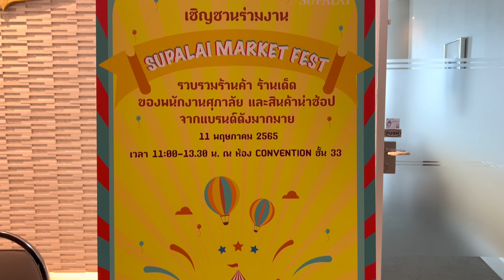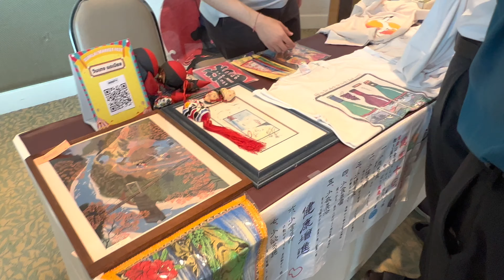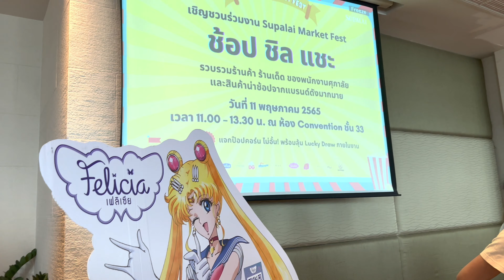Supalai Market Fest ศุภาลัย มาร์เก็ต เฟส ตึกศุภาลัย แกรนด์ ทาวเวอร์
งานศุภาลัย มาร์เก็ต เฟส
11 พ.ค. 2565